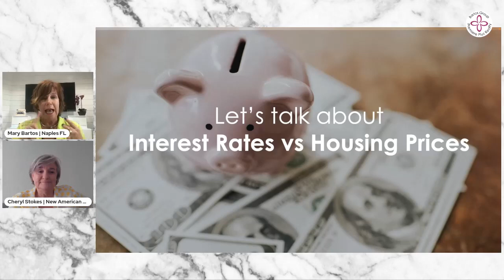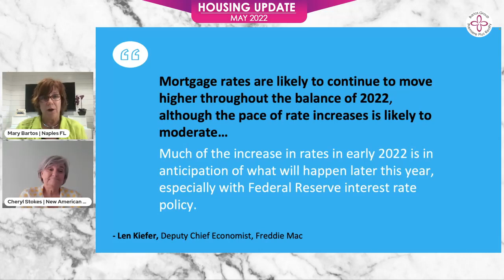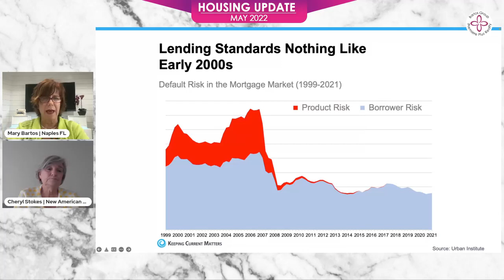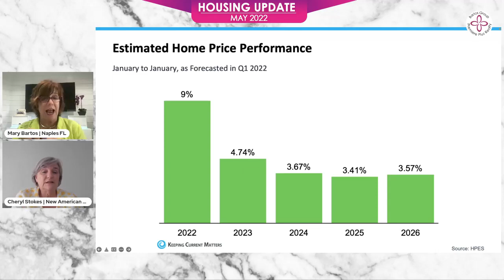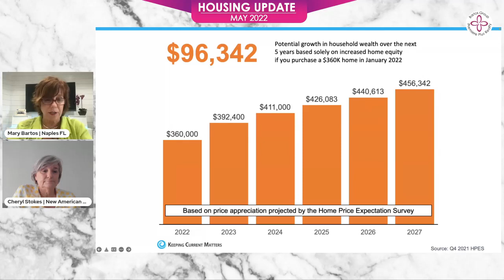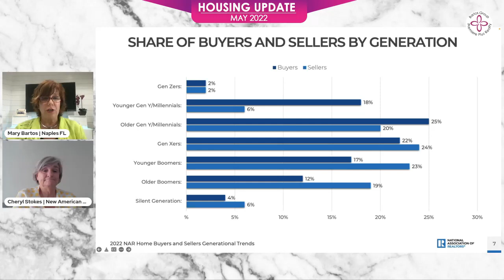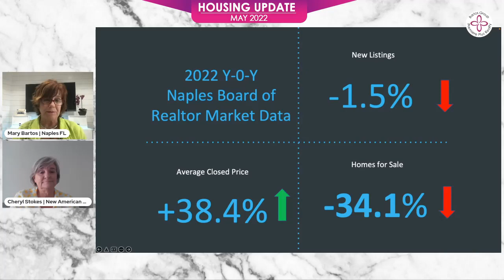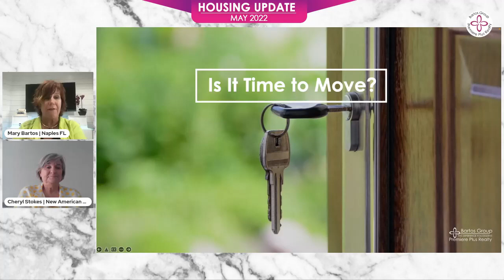Housing Market Update- May 2022 | Are we in a Recession already?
Hey, it's May 2022. If you're watching this video, chances are you're wondering what the heck is going on with the housing market.

Well, don't worry. We're here to give you a quick update on all things housing market-related. In this video we'll cover inflation and fears of recession, and how they might impact your ability to buy or sell a home.

The Bartos Group of Premiere Plus Realty’s promise is to give you the real estate experience you deserve while finding your piece of paradise in Southwest Florida. At the Bartos Group, we believe each step of the real estate experience is as important as the next, and we are here to make each step seamless for you.

Our sales agents focus on the market, finding and selling pieces of paradise for our clients. Our agents are our local experts, with vast experience and knowledge of the Southwest Florida region.

Our marketing team has social media, technology, and real estate expertise to maximize your property’s exposure to qualified buyers.

Our experience department is well versed in managing the entire sales process, from contract to close. They make sure that deposits are made on time, inspections are scheduled and negotiated, they can organize repairs for you, and make sure that contingencies are handled, to name a few.

The Bartos Group has a proven track record in Southwest Florida, with double-digit growth over the last five years. The Bartos Group reached $91 million in total volume in 2019, with over $100 million in total volume the following year. In 2021, the Bartos Group reached $300 million in total volume with closed and pending sales, serving over 500 families.